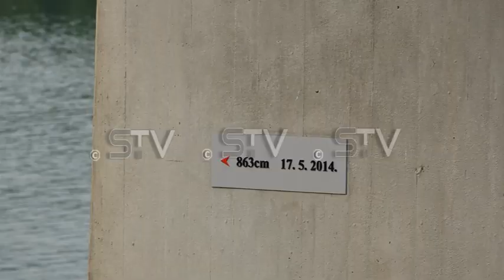Šest godina kasnije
Na današnji dan pre tačno 6 godina na Savi u Sremskoj Mitrovici zabeležen je rekordan vodostaj od 863 centimetra. 1200 volontera tih dana učestvovalo je u odbrani nasipa od nabujale Save a Mitrovica je odbranjena zahvaljujući dobroj organizaciji ljudstva I odgovornom Kriznom štabu Grada. Iz ove situacije mnogo toga se naučilo, pa danas Mitrovica  ima najsavremeniju opremu za odbranu od poplava.16.I 17.maj 2014.godine ostao je upamćen za Mitrovčane kao datum kada je Sava istorijskim vodostajem pretila Gradu poplavom. Danas pak drugačija slika Mitrovačkog nasipa. Najmodernija oprema za odbranu u vidu mobilnih panela postavljena je u dužini od 1050 metara na nasipu kako bi pokrila najkritičnije tačke rekao je Vladimir Sanader, gradonačelnik Sremske Mitrovice.Simboličnom šetnjom duž dela keja odata je I počast preminulom Slavku Dubljeviću, direktoru vodoprivrednog preduzeća “Sava” u čiju čast deo šetališta nosi njegovo ime. Porodica je bila upućena u napore ovog čoveka tog maja 2014.u odbrani Grada koji nisu ostali nezapaženi istakla je Aleksandra Nikić, ćerka Slavka Dubljevića.20.000 ljudi u roku od 4 sata preventivno je evakuisano  17.maja pre šest godina odlukom Kriznog štaba. Odluku nije bilo lako doneti budući da je Sava pretila vodostajem od čak 917 centimetara, bile su tadašnje procene nadležnih naglasio je Branislav Nedimović, ministar poljoprivrede, šumarstva I vodoprivrede u Vladi Republike Srbije.U narednih godinu I po dana mobilni paneli za odbranu biće postavljeni I duž keja u Mačvanskoj Mitrovici kako bi I druga obala Save bila bezbednija.